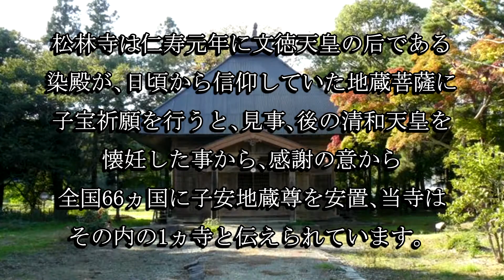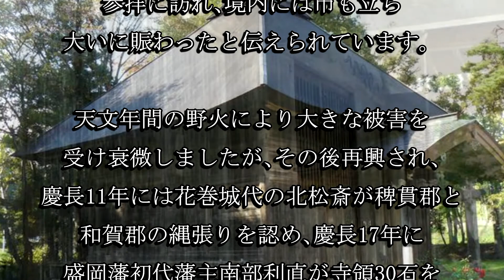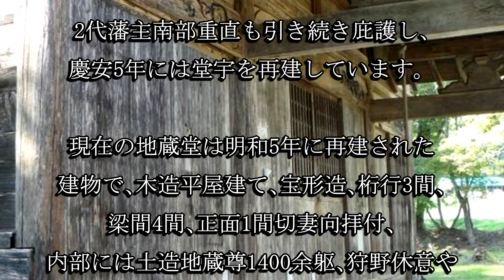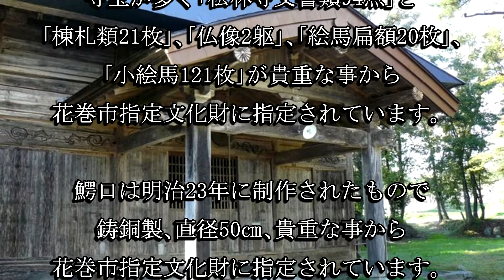松林寺地蔵堂（岩手県花巻市）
松林寺は仁寿元年に文徳天皇の后である染殿が地蔵尊に子宝祈願を行うと後の清和天皇を解任した事から、感謝の意から全国66ヵ国に子安地蔵尊を安置し、当寺はその時の一ヶ寺として開創したと伝えられています。